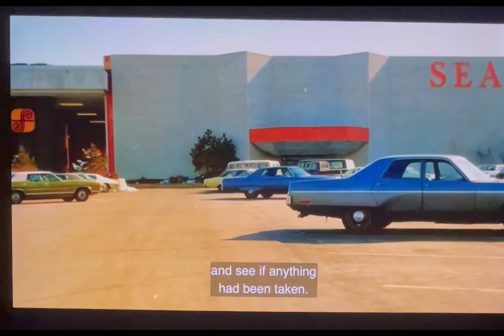Ted Bundy Carol DaRonch abduction